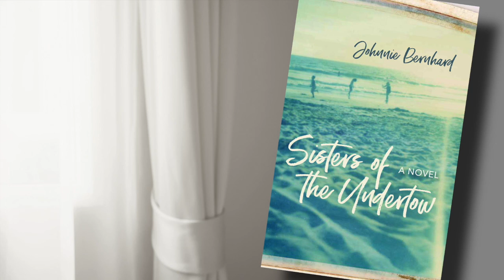Sisters of the Undertow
A reading of Johnnie Bernhard's novel SISTERS OF THE UNDERTOW by Theresa Bakken for Austin Liti Limits.